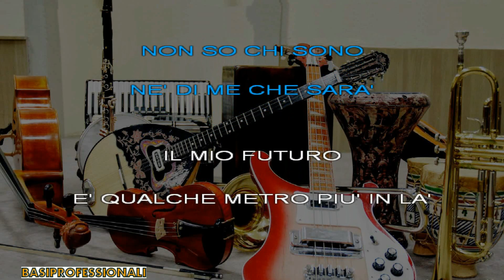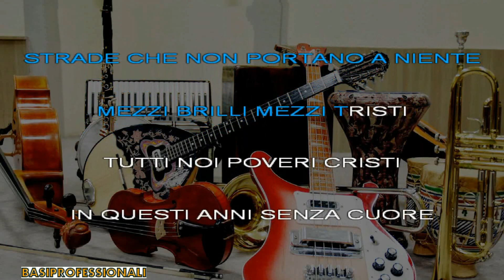KARAOKE★MIGUEL BOSE'★BRAVI RAGAZZI★(NEW VERSION)